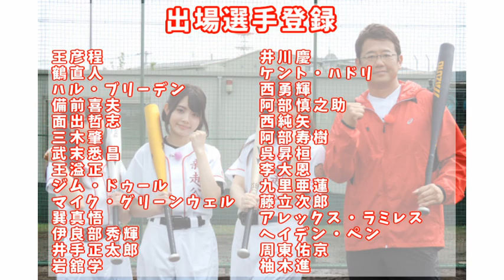【球詠 OP】「Never Let You Go!」を野球選手名で歌ってみた【野球選手名で歌ってみた】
球詠はよしのぞしか勝たん。因みに俺は希ちゃん激推しです。
歌詞にコメントするなら、コトーを使わず後藤をとにかく重用する采配にしました（？）

そしてまた知人女性に歌っていただきました。ありがとうございます！

原曲：Never Let You Go! - 七穂